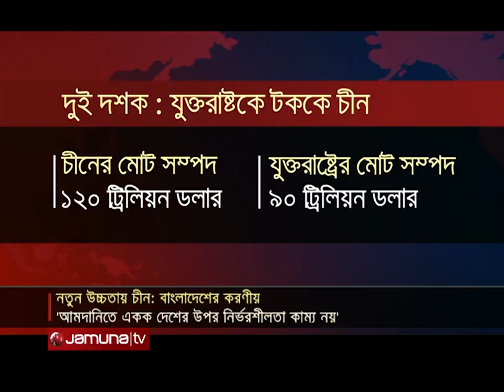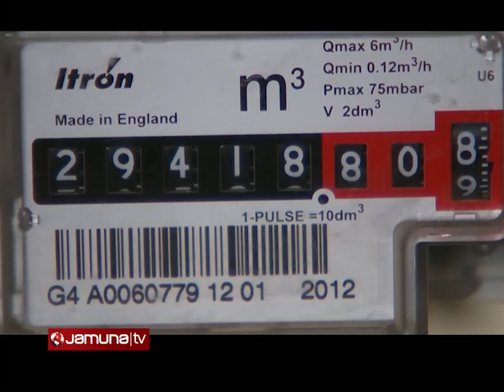বিজনেস টুডে | Business Today | 11.30am | 18 November 2021